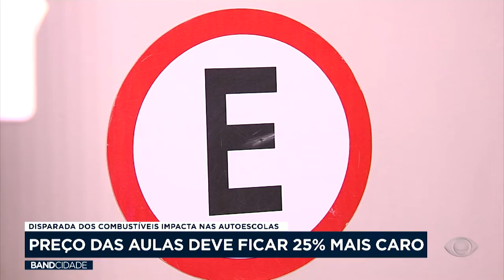Alta no preço dos combustíveis deve aumentar preço do curso em autoescolas brasileiras - Band Cidade